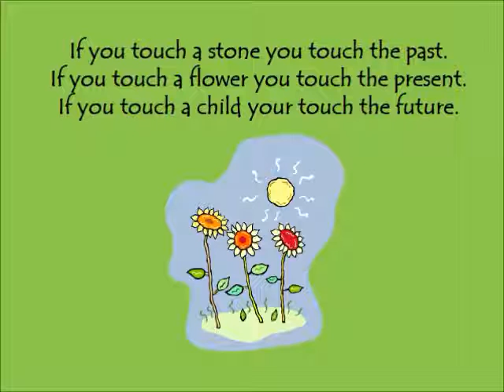The Flower Song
This song written by Bradley Beck, AAF, PFCI is used as a way to introduce flowers to kids in the Growing Up With Flowers program. FlowerLoveVideoContest @AmericanFloralEndowment